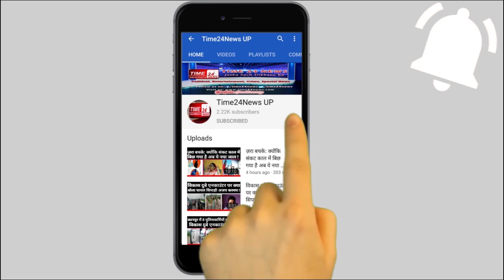शराब के लिए पति ने पत्नी को ही बेच डाला !